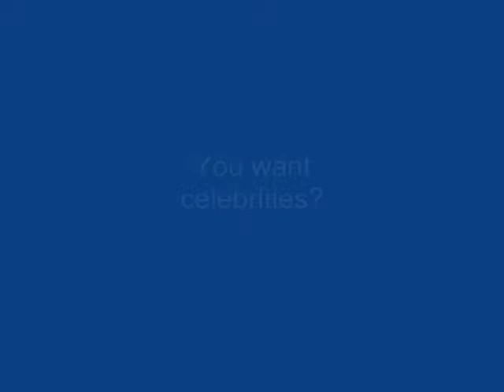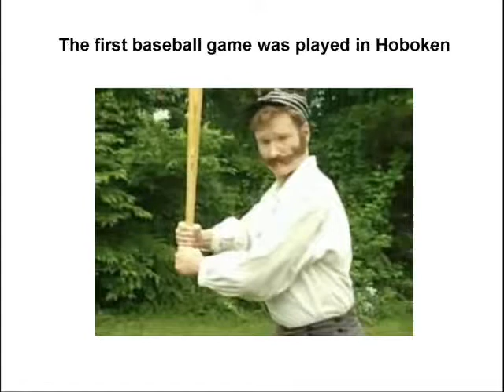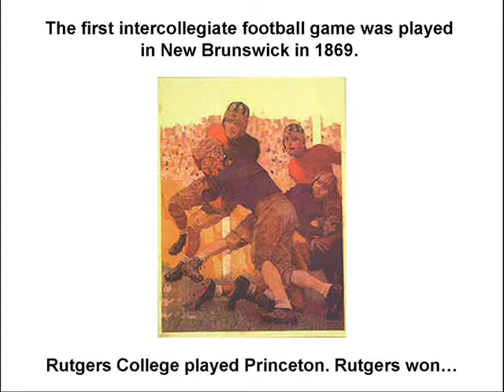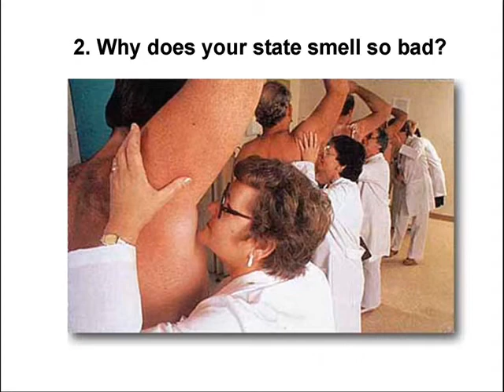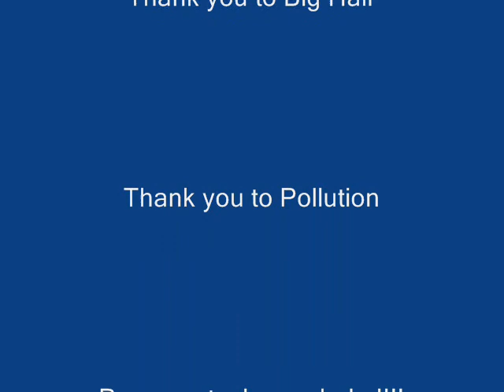A Tribute to New Jersey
A tribute to the Garden State, or as many call it: God's Country